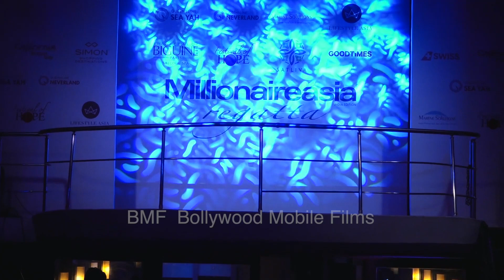Don't Miss Malaika Arora Gorgeous Fashion Show of 2018